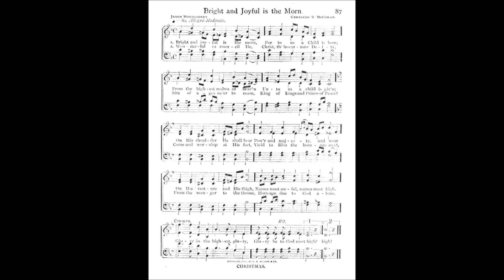Bright And Joyful is the Morn (Bright and Joyful)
Tune: Bright and Joyful by: Gertrude B McCowan

1. Bright and joyful is the morn,
For to us a child is born;
From the highest realms of heaven,

2. On His shoulders He shall bear
Power and majesty, and wear
On His vesture and His thigh,
Names most awful, names most high.

3. Wonderful in counsel be,
Christ, the incarnate Deity;
Sire of ages, ne’er to cease,
King of kings, and Prince of Peace.

4. Come and worship at His feet;
Yield to Him the homage meet;
From the manger to the throne,
Homage due to God alone.